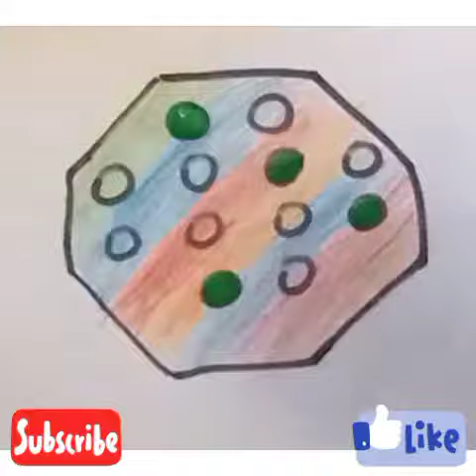how to draw real popit